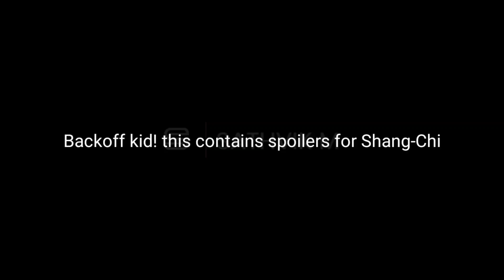Everyone else when MJ Falls vs. Me